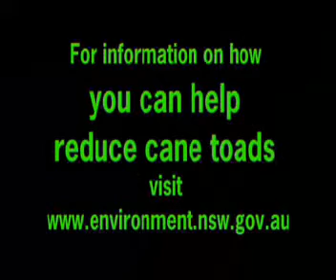Yamba Cane toad round up 08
300 volunteers collected over 2500 cane toads during the 10th anual community round up at Yamba,in northern NSW. Cane toads are an introduced pest that pose a risk to many native species.